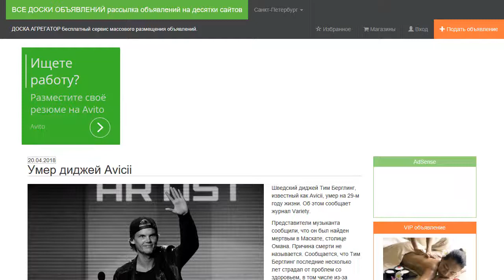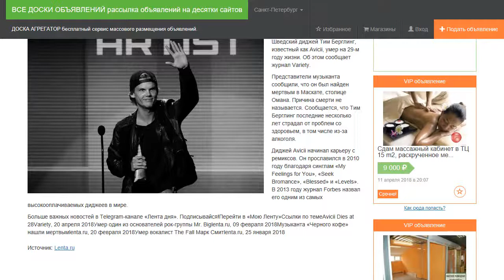Умер диджей Avicii.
Шведский диджей Тим Берглинг, известный как Avicii, умер на 29-м году жизни. Об этом сообщает журнал Variety.

Представители музыканта сообщили, что он был найден мертвым в Маскате, столице Омана. Причина смерти не называется. Сообщается, что Тим Берглинг последние несколько лет страдал от проблем со здоровьем, в том числе из-за алкоголя.

Диджей Avicii начинал карьеру с ремиксов. Он прославился в 2010 году благодаря синглам «My Feelings for You», «Seek Bromance», «Blessed» и «Levels». В 2013 году журнал Forbes назвал его одним из самых высокооплачиваемых диджеев в мире.
Больше важных новостей в Telegram-канале «Лента дня». Подписывайся!Перейти в «Мою Ленту»Ссылки по темеAvicii Dies at 28Variety, 20 апреля 2018Умер один из основателей рок-группы Mr. Biglenta.ru, 09 февраля 2018Музыканта «Черного кофе» нашли мертвымlenta.ru, 20 февраля 2018Умер вокалист The Fall Марк Смитlenta.ru, 25 января 2018